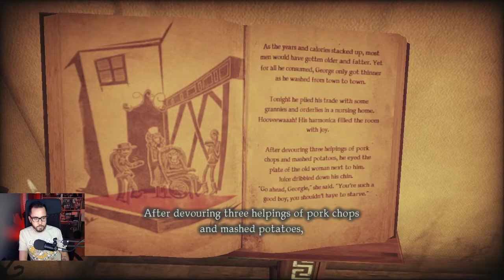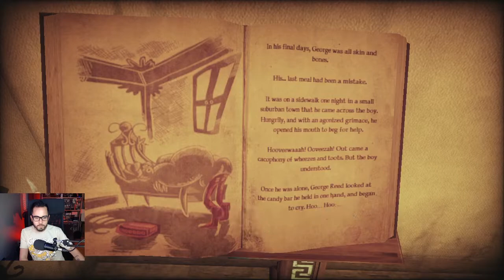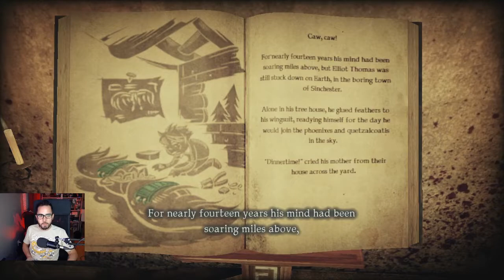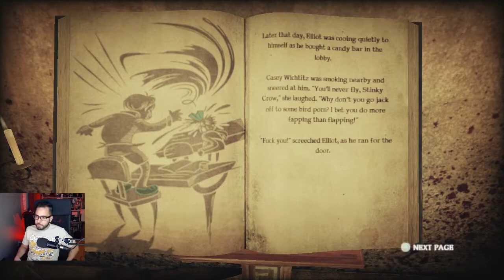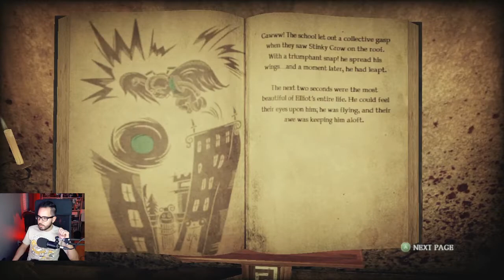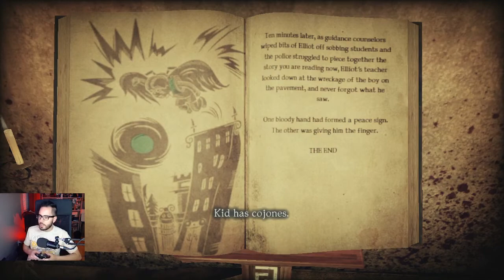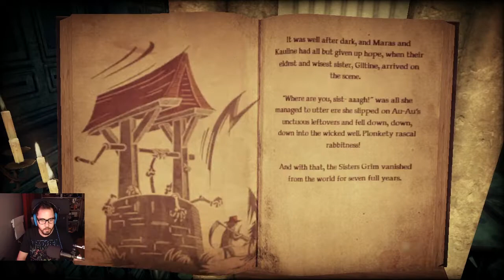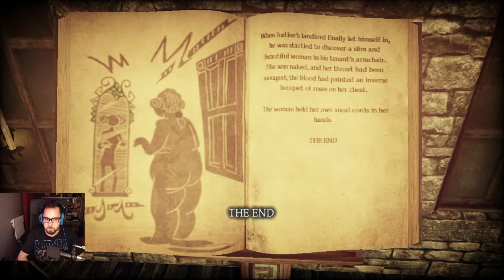Shadows of the Damned FULL PLAYTHROUGH | Horrible Halloween Horror-athon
A full playthrough of Shadows of the Damned for the Horrible Halloween Horror-athon!
It's gonna be horrible.